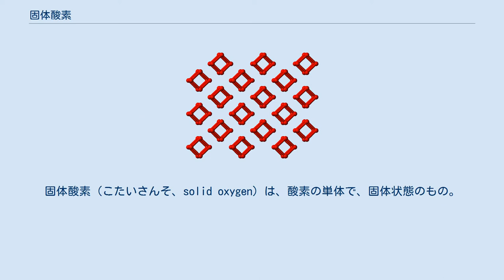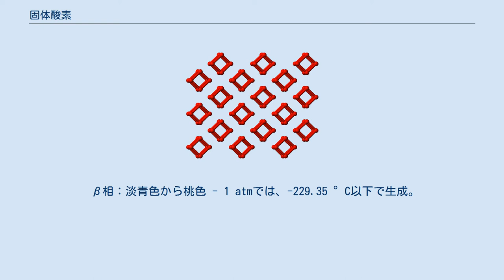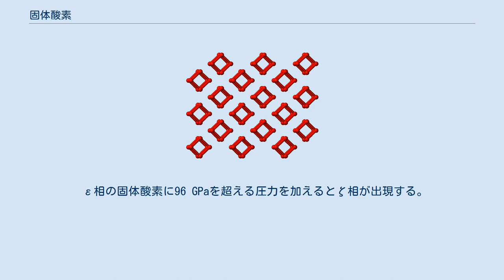固体酸素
固体酸素（こたいさんそ、solid oxygen）は、酸素の単体で、固体状態のもの。
高圧条件下、または標準大気圧条件、54.36 K (−218.79 °C)以下の温度で生成する。
固体酸素には様々な相が知られており、圧力や温度条件の変化によって互いに相転移する。
 酸素分子は分子性磁性、結晶構造、電子構造および超電導などに関連するため興味を持たれている。
また、酸素分子は磁気モーメントを持つ唯一の単純二原子分子である。
固体状態での酸素は特に興味深いことに、特殊な磁気秩序を示すスピン操作型結晶であると考えられている。
超高圧条件では固体酸素は絶縁状態から金属状態に変化し、超低温条件では超伝導状態に変化する。
固体酸素の構造研究は1920年代に始まり、現在では6種の異なる結晶状態が認められている。
 固体酸素には全部で6種の異なる相が知られている。
様々な色を示す。
 α相：薄青色 - 1 atmでは、−249.35 °C 以下で生成。
単斜晶。
 β相：淡青色から桃色 - 1 atmでは、-229.35 °C以下で生成。
三方晶。
室温、高圧条件で四酸素に変化。
 γ相：淡青色 - 1 atmでは、−218.79 °C 以下で生成。
立方晶。
 δ相：橙色 - 室温条件では、9 GPaで生成。
 ε相：深赤色から黒色 - 室温条件では、10 GPaで生成。
 ζ相：金属状態 - 全ての温度条件で、96 GPa以上で生成。
 室温条件で加圧することによりβ相と呼ばれる状態に凝固することが知られ、さらに加圧すると相転移が起こり9 GPaでδ相、10 GPaでε相に変化（分子間相互作用に依存）し、色は桃色、橙色、赤色（八酸素状態）に変化する。
さらに加圧すると色が暗くなり黒色に近くなる。
さらに加圧すると金属性のζ相が96 GPaで見られる。
 室温条件での酸素の圧力は10 GPaを過ぎると異なる同素体への変化を経る。
その体積減少は顕著で、色は青から深赤色に変化する。
このε相は1979年に発見されたが、構造は不明であった。
その後1999年に赤外吸収スペクトルによりこの相は結晶分子中にO4分子が含まれることが仮定された。
しかしながら、2006年、X線結晶回折によってε酸素または赤酸素として知られていた相はO8分子で構成されることが判明した。
O2分子からなる菱形O8クラスターを理論的に予測した者は誰もいなかった。
 この相は暗赤色を呈し、非常に強力な赤外吸収と磁気的崩壊を示すため他のすべての相と比べて興味深い。
また、非常に大きな圧力領域でも安定であるため多くのX線回折、分光学、理論的研究のテーマとなった。
それらの研究により単斜晶C2/m対称を持つことが示され、また、赤外吸収の挙動は大きな酸素分子単位の会合によるものと考えられている。
 ε相の固体酸素に96 GPaを超える圧力を加えるとζ相が出現する。
この相は1990年に酸素に132 GPaの圧力をかけたときに発見された。
ζ相は金属光沢を持ち、超低温で超伝導を示すことが知られている。